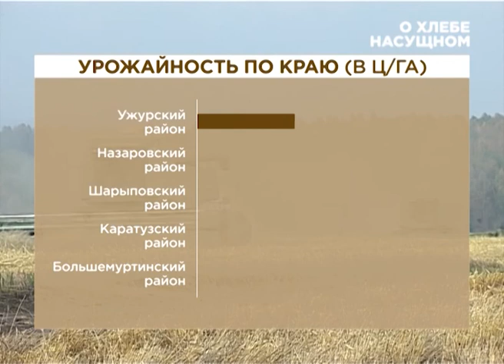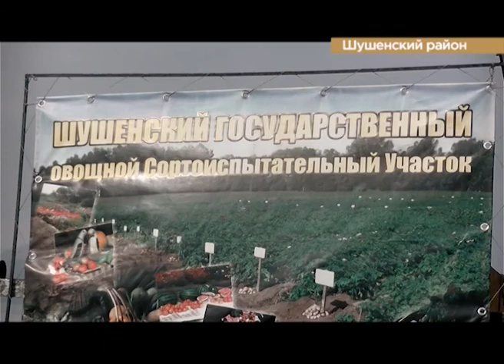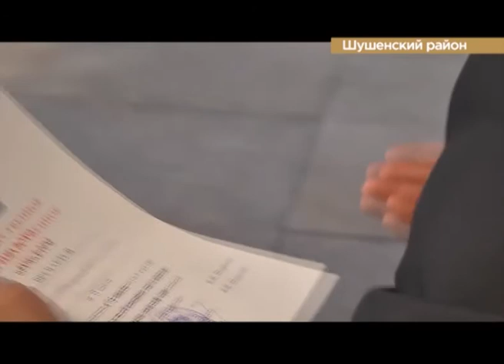О хлебе насущном от 22.09.17